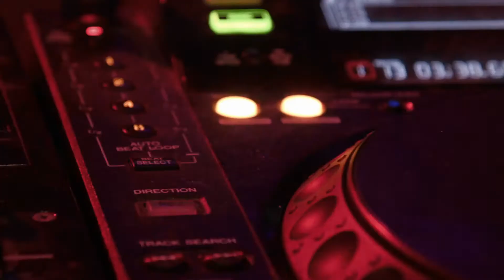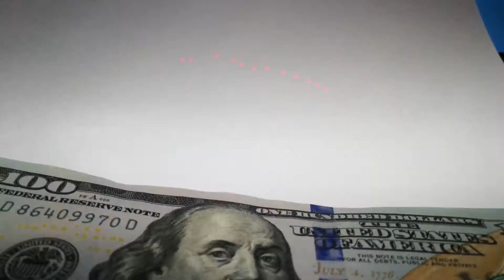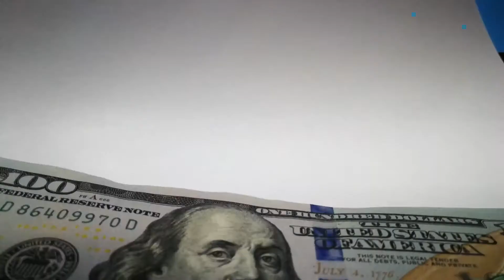AMY & AMY- ECHO DETECTIVE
Single from the Echo Detective album, 'Glass Cat'. On Shave Records. Video produced by Jack Energy.